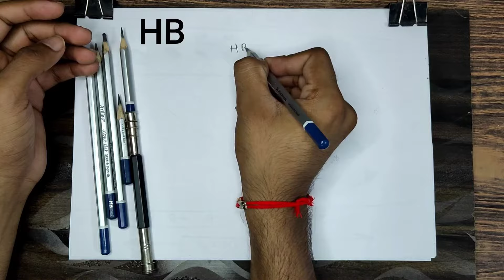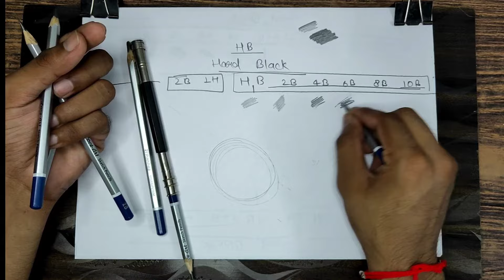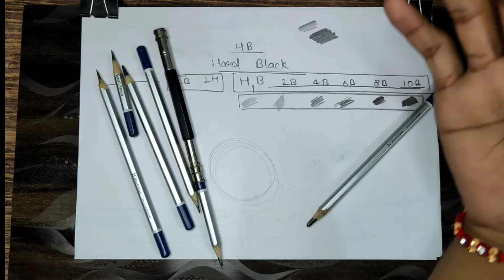Types of pencils Artline HB 2B 4B 6B 8B 10B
learne about types of pencils dark and light pencils